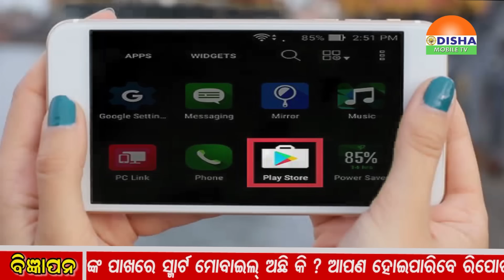Top 10 @10 /ଟପ୍‌୧୦@୧୦ସାରା ଦୁନିଆଁର ୧୦ଟି ଖବରକୁ ନେଇ ରାତି ୧୦ରେ Top 10 @10 କେବଳ ଓଡିଶା ମୋବାଇଲ୍‌ ଟିଭିରେ ।